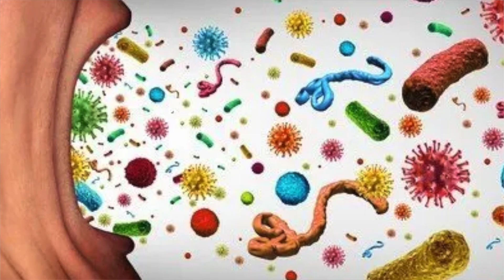टूथपेस्ट की जगह ये इस्तेमाल करें आश्चर्यजनक लाभ प्राप्त होगा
Before trying any remedy or advice mentioned in our videos, it is essential to consult with a qualified healthcare provider, especially if you are pregnant, nursing, have existing medical conditions, or are taking any prescription medications. The effectiveness and safety of the natural remedies shared on this channel may vary from person to person, and we cannot guarantee specific results.

We, the creators of this channel, are not licensed medical professionals, and the content should not be used to self-diagnose or self-treat any medical condition. We do not claim that the remedies will cure or prevent any disease. Any reliance you place on the information provided in our videos is strictly at your own risk. We are not liable for any outcomes or adverse effects resulting from the use or misuse of the information presented.

For personalized medical advice, always seek the guidance of a licensed healthcare professional.

अस्वीकरण:
इस चैनल Naturopathy Nature Cures पर प्रस्तुत सामग्री केवल सामान्य जानकारी के उद्देश्य से है। हमारे द्वारा साझा किए गए सभी उपाय, टिप्स, और सुझाव प्राकृतिक उपचारों, पारंपरिक प्रथाओं, और व्यक्तिगत अनुभवों पर आधारित हैं। हालांकि हम इन प्राकृतिक उपचारों के संभावित लाभों में विश्वास करते हैं, यह पेशेवर चिकित्सीय सलाह, निदान, या उपचार का विकल्प नहीं हैं।

किसी भी उपाय या सलाह को आज़माने से पहले, विशेष रूप से यदि आप गर्भवती हैं, स्तनपान करवा रही हैं, कोई मौजूदा चिकित्सीय स्थिति है, या कोई पर्चे वाली दवाएं ले रहे हैं, तो एक योग्य स्वास्थ्य देखभाल प्रदाता से परामर्श करना अनिवार्य है। इस चैनल पर साझा किए गए प्राकृतिक उपचारों की प्रभावशीलता और सुरक्षा व्यक्ति से व्यक्ति पर भिन्न हो सकती है, और हम विशिष्ट परिणामों की गारंटी नहीं दे सकते।

हम, इस चैनल के निर्माता, लाइसेंस प्राप्त चिकित्सक नहीं हैं, और इस सामग्री का उपयोग किसी चिकित्सीय स्थिति के स्व-निदान या स्व-उपचार के लिए नहीं किया जाना चाहिए। हम यह दावा नहीं करते कि हमारे द्वारा सुझाए गए उपचार किसी बीमारी का इलाज करेंगे या उसे रोकेंगे। हमारी वीडियो में दी गई जानकारी पर जो भी भरोसा आप करते हैं, वह पूरी तरह से आपके अपने जोखिम पर है। हम जानकारी के उपयोग या दुरुपयोग से उत्पन्न किसी भी परिणाम या प्रतिकूल प्रभाव के लिए जिम्मेदार नहीं हैं।

व्यक्तिगत चिकित्सा सलाह के लिए, हमेशा एक लाइसेंस प्राप्त स्वास्थ्य पेशेवर की सलाह लें।